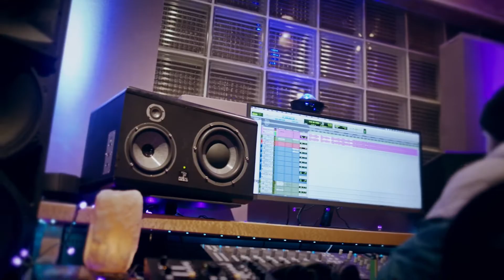GIVE IN - JAYROZE & DE VAUGHN MIKEL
New inspirational music video performed by Jay ROZE and DEVAUGH MIKEL from Phoenix Arizona. This is rap music at its finest.

The video was Directed, Shot & Edited by Donnie King for Donnie King Films. @donniekingfilms